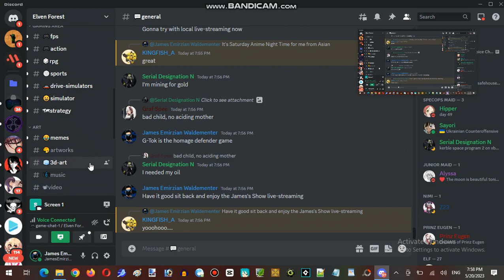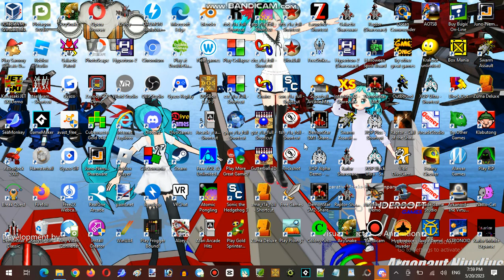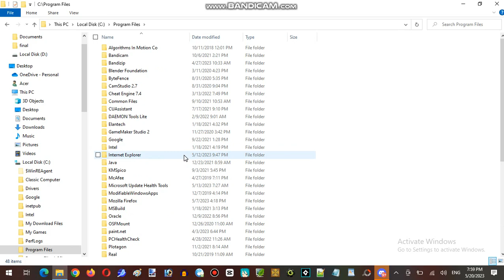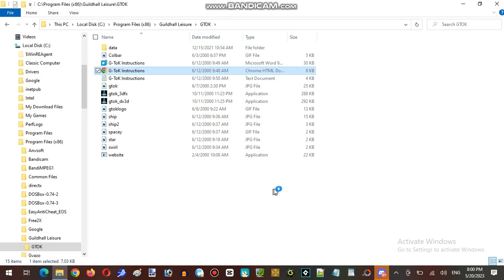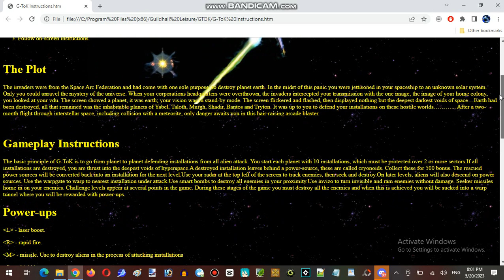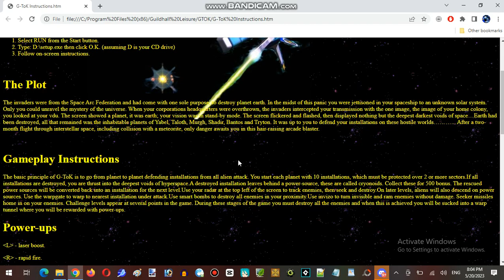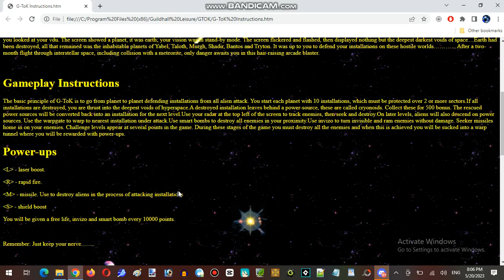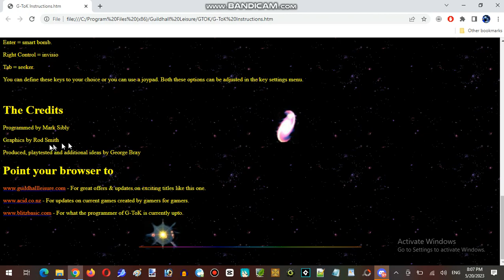Saturday Anime Night Time Streaming Hour at SyndarNailo Server Establishment #001 Part 01